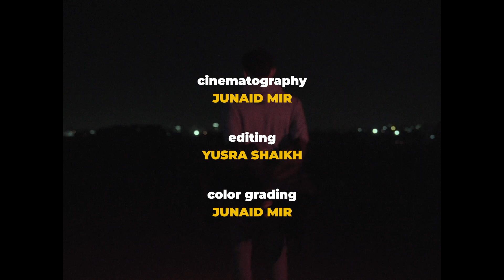Janiye - Hammad Ehsan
Producer: Harris Irshad
Directors: Junaid Mir & Yusra Shaikh
Lyrics: Hammad Ehsan & Atiya Salik
Cover Art: Alina Nagi
Mixed and Mastered: Creatonestudios

Special thanks to Ariba Owais, Asad Ali, and Zarish Imran

Connect

Lyrics:
O janiye
O janiye tu meri sohri
O janiye mein tera deewana
O janiye

Dil da kia haal sunaon mein
Tere sath jo na hoon
Par ek dharkan bas kehti hai
Girl I just want you
Girl I know that my heart ain't black
Cause I love you to the moon and back
Tu jo kehde mein kardoon
Cause I just want you
Menu chadd ke naa jaa
Tu aja tenu rabda-e-waasta
Te dil mera lagda nahi
Aeddi tu haseen hai
Tu meri sohri queen hai
Te tere bin dil mera katda nahi

O janiye

Tere bagair yun karaar nahi milna
Iss zindagi ka kia karoon ab nahi jeena
Tere bina iss zindagi ka maqsad kia
Dil ke paas dil nahi na rooh hai ab kia jeena
Tu na hai paas mere magar hai tu tanhaaiyon mein
Teri hi yaadon me mein ghum hoon har lamhe mein
Ab chaahe zinda tu yun karde e jaane jaa tu
Hokar tu meri aja jeelein ab mein aur tu

Teri aankhein
Tera chehra
Muskurahat
Aur wo pehra
Tere dil ne
Mere dil pe jaadu kardiya

O janiye

O janiye